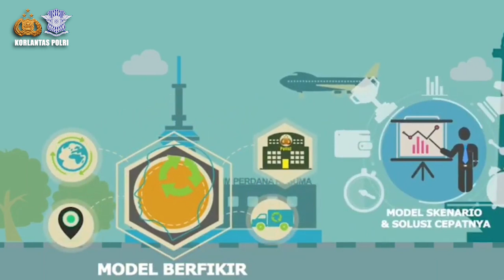ANALISA DAMPAK LALU LINTAS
Andalalin sebagai sistem untuk mencapai tujuan Road Safety agar lalu lintas aman selamat tertib dan lancar. Menganalisa dan memberikan informasi serta solusi terkait masalah-masalah dan gangguan lalu lintas